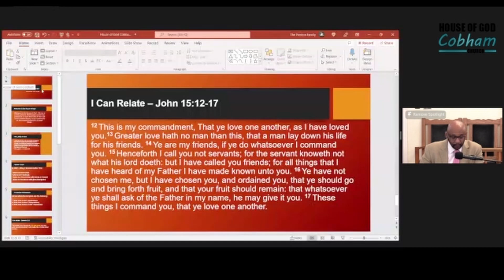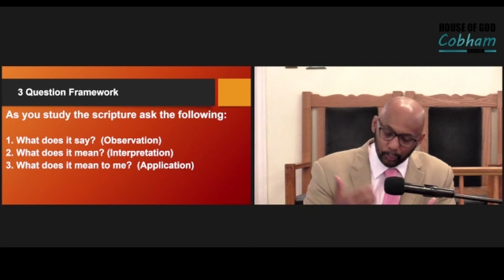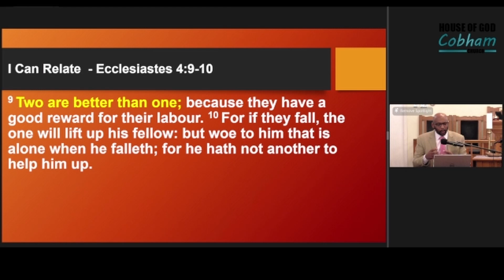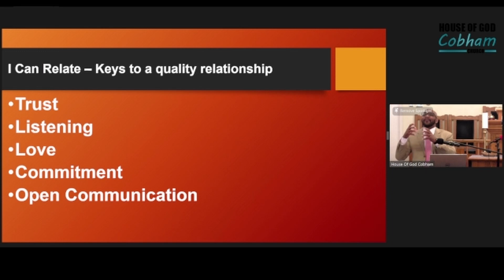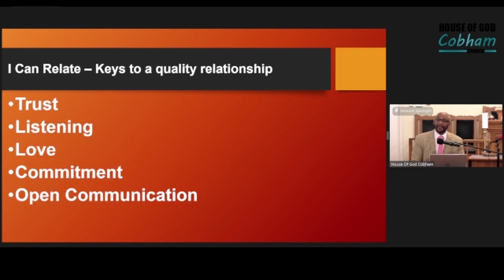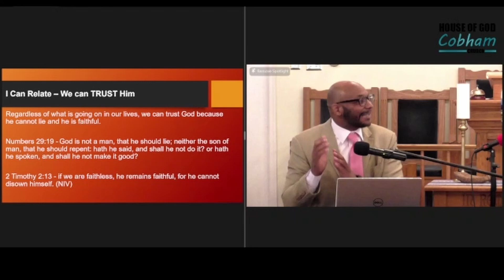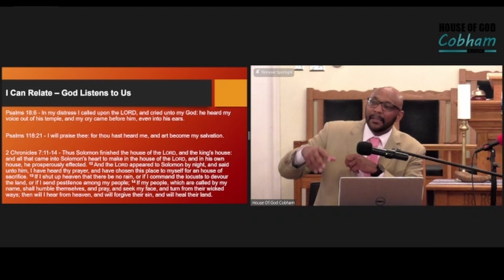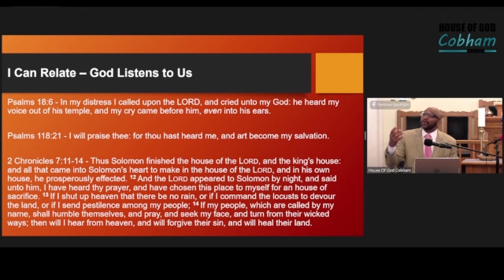3/19/22: Sabbath School - I Can Relate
Teacher: Deacon Walter Preston
Superintendent: Sister Charmane White
Pastor: Apostle James Ragland

To order a Kindle version of the Sabbath School Lessons 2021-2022:

CHURCH ADDRESS:
House of God
5442 Columbia Road

Join us for virtual services via phone and social media.

BIBLE STUDY:
Zoom: Mondays 7-8pm; Fridays 8-9:30pm ET

Sabbath School:
Saturdays 11am-12:15pm ET
In-Person, Zoom & Facebook live:

AFTERNOON WORSHIP SERVICE:
Saturdays 1:00pm-3:30pm ET